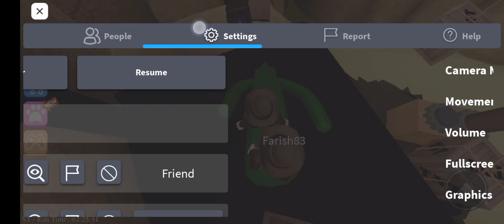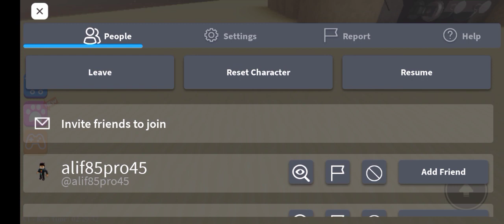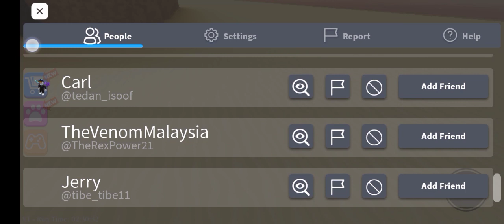Aaaa me pun nk keluar jugak dari penjara sus ni!!!😩